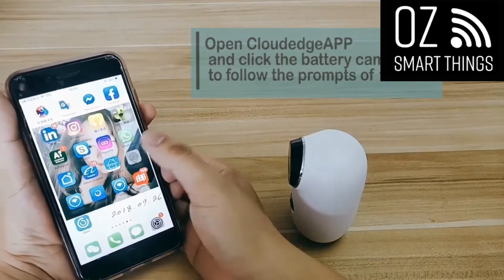HD 720p Battery Powered Security Camera CCTV Outdoor Tuya Smart Life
This is our lastest battery wifi camera in Australia. Access the video from your smartphone and set up motion alerts to keep your home and loved ones safe when you are not there.